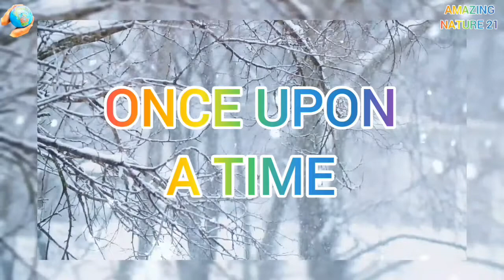ONCE UPON A TIME. WONDERFUL MUSIC FOR RELAX AND GOOD PEACEFUL SLEEP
SNOWFALL. CALM PIANO MUSIC